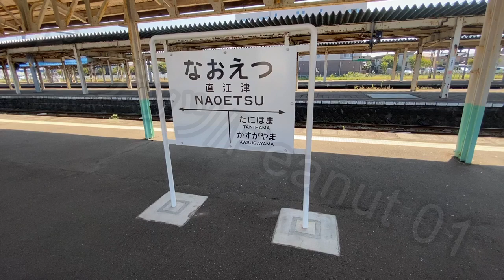なおえつ2